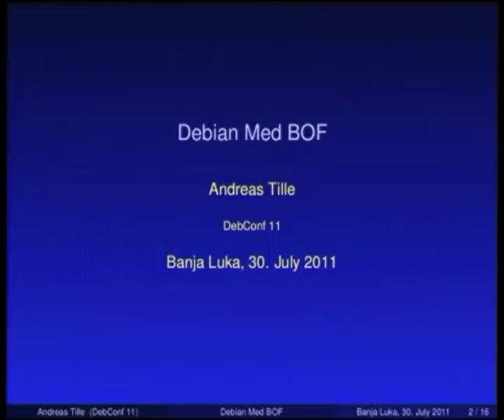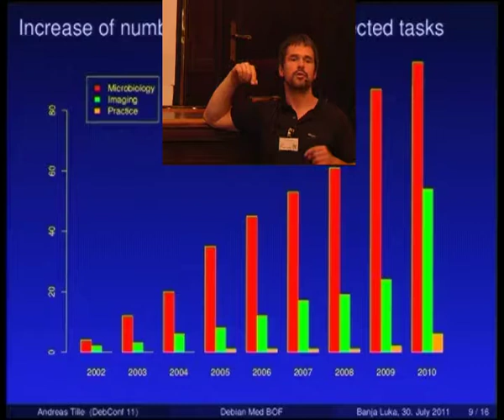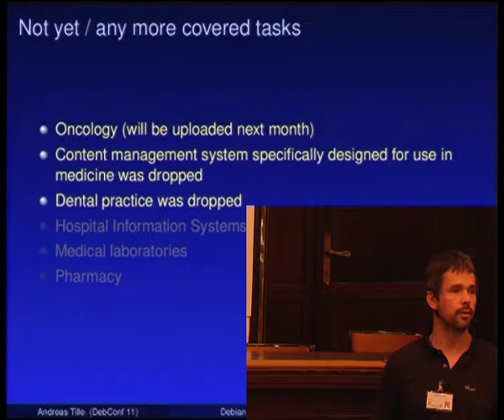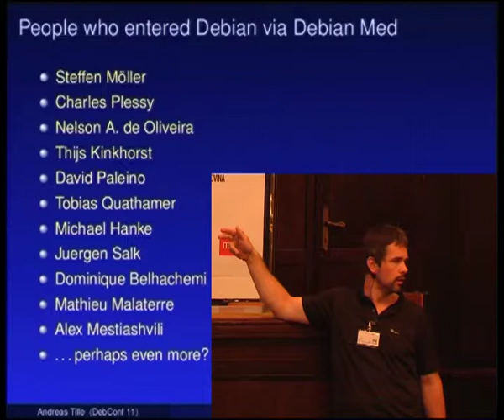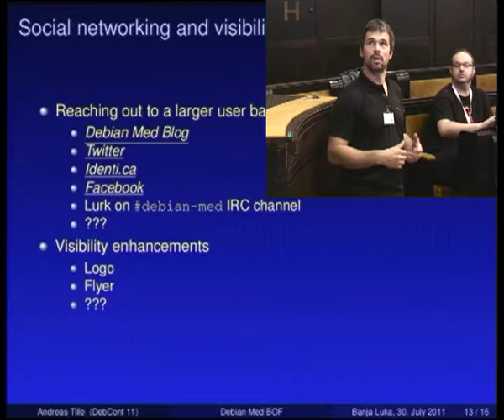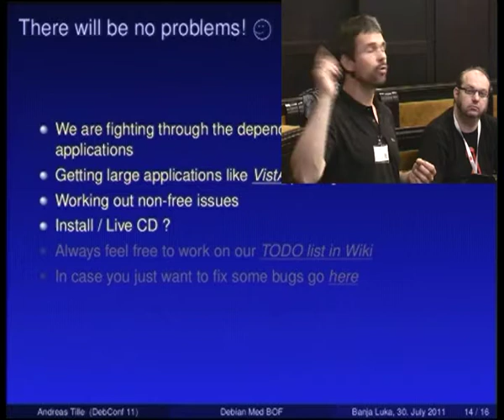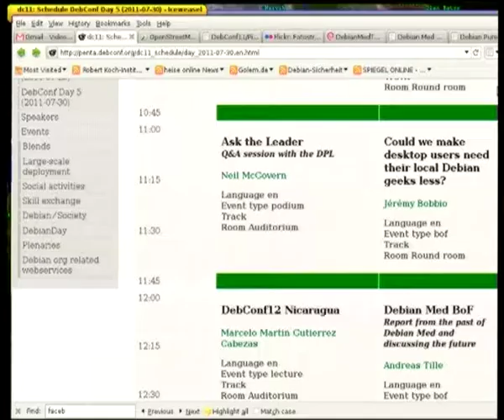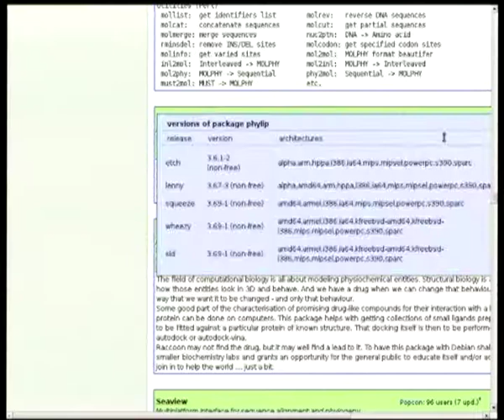Debian Med BoF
At: DebConf11
Room: Round room
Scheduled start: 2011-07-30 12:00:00